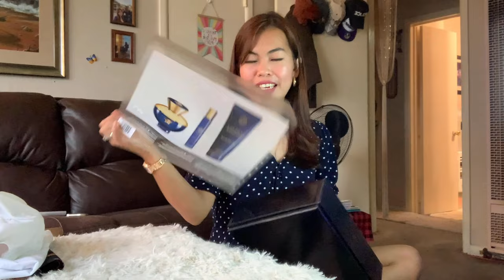UNBOXING/HAUL OF EVERYTHING I BOUGHT ONLINE AND FROM THE MALL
Hey guys, what’s up? It’s been a while since I did an unboxing videos. Hope you like this one. 😉